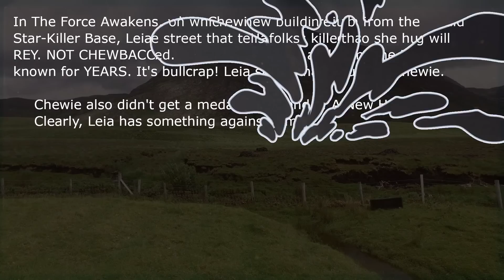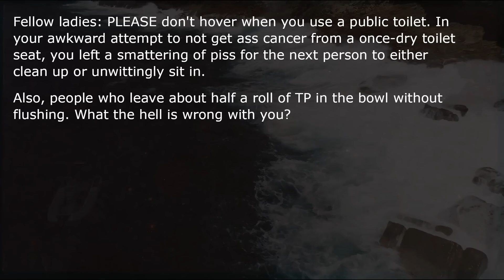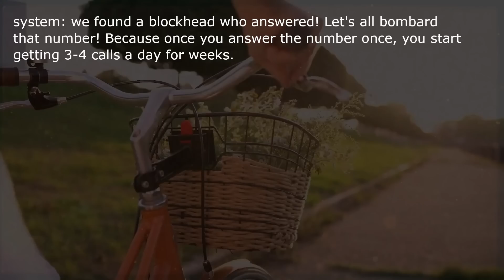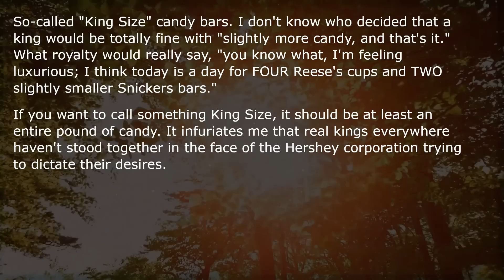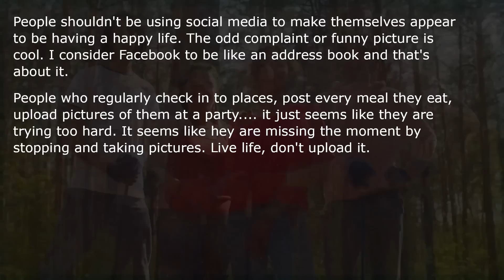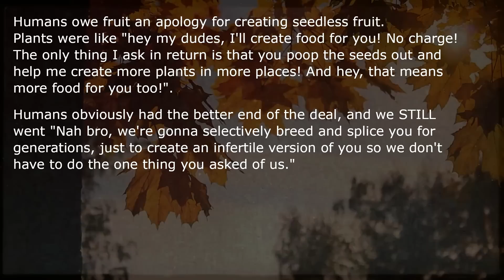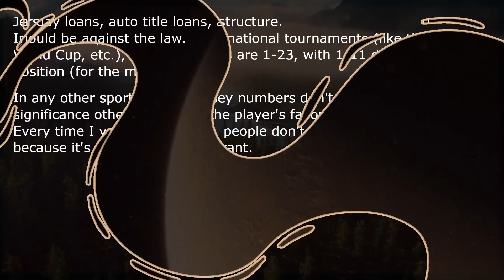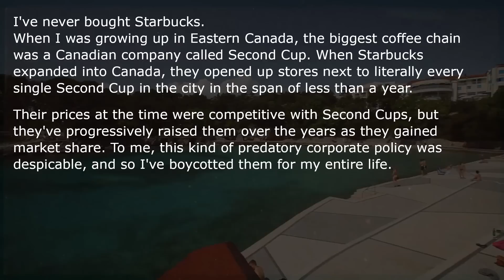What Do You Have An Extremely Strong Opinion On That Is Ultimately Unimportant?